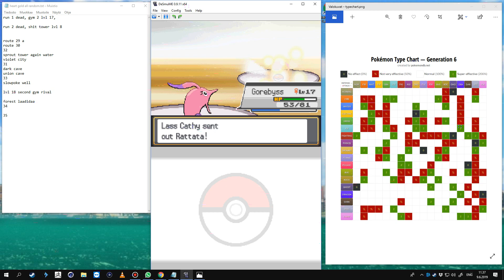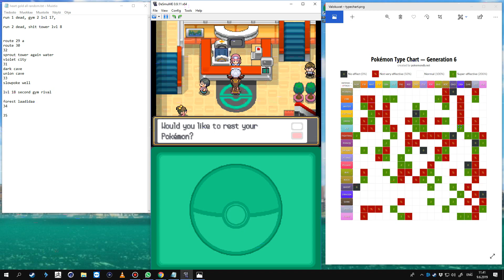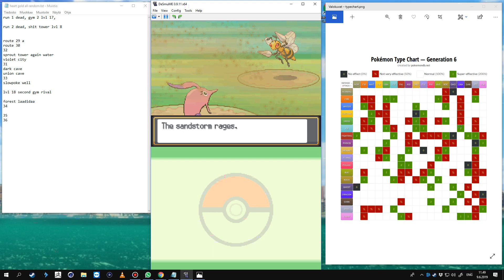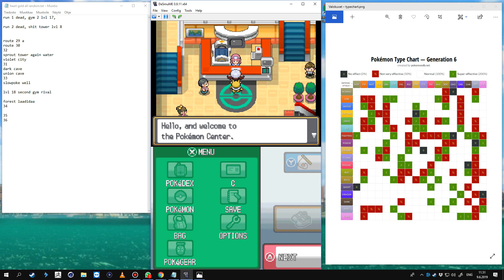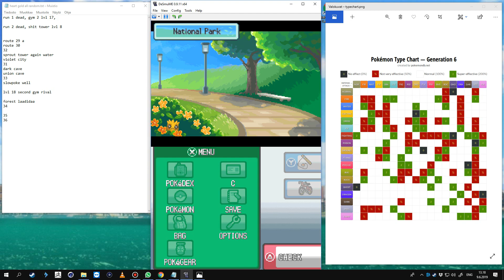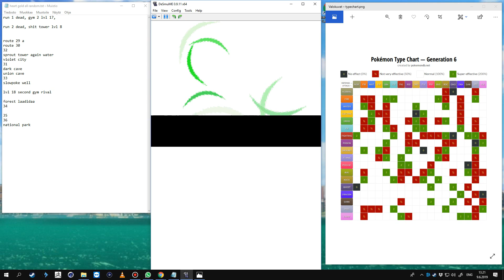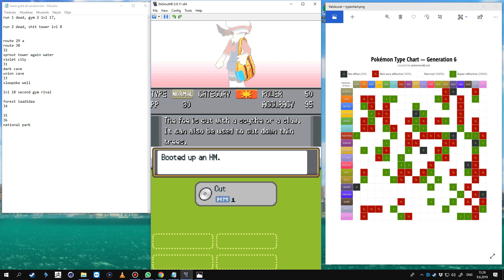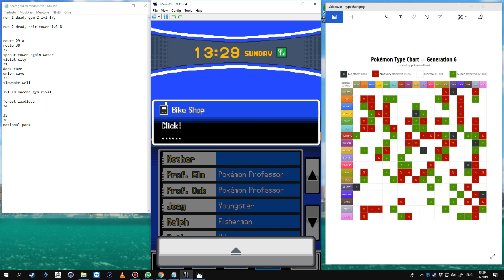Pokemon Heart Gold - Randomized Nuzlocke challenge 3 part 6 - No commentary 1080p 60fps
Enjoy! Third times the charm. Game over when a white/black out occurs. Fully randomized so I can get blasted anytime.
**Rules** The most basic Nuzlocke rules, as they were first introduced, are as follows:

The player may only catch the first Pokémon encountered in each area, and none else. If the first Pokémon encountered faints or flees, there are no second chances. If the first encounter in the area is a Double Battle in dark grass, the player may choose which of the two Pokémon they would like to catch. If there's a static encounter in the area, the player is allowed to capture them despite already capturing a Pokémon in that area. Shiny Pokémon also do not apply to this rule.